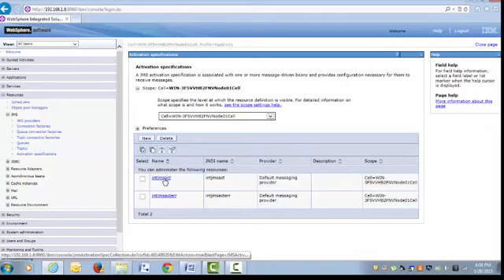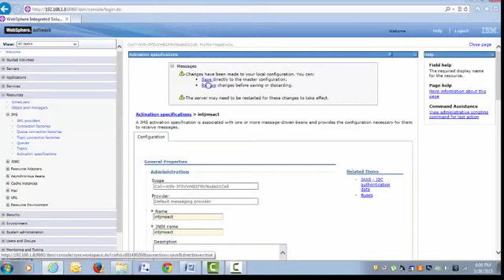Maximo Enabling MDB on all members of the MIF cluster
Enabling Integrations MDB   by   Eugene Bonks